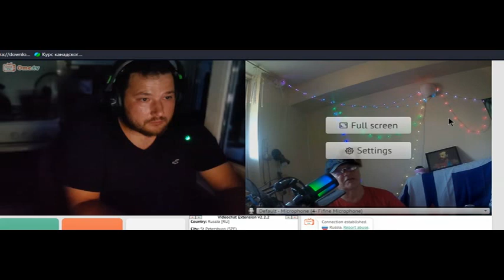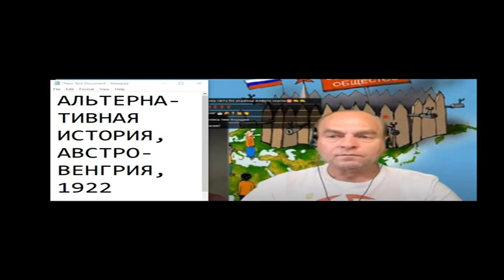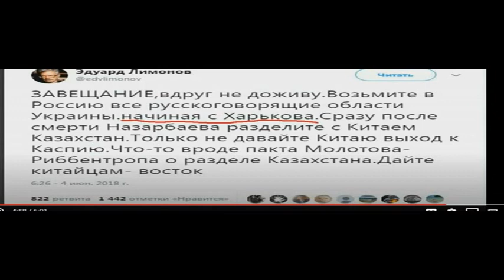Укроисторические аспекты = фэйки и реалии, снимаем лапшу с укроушей 93